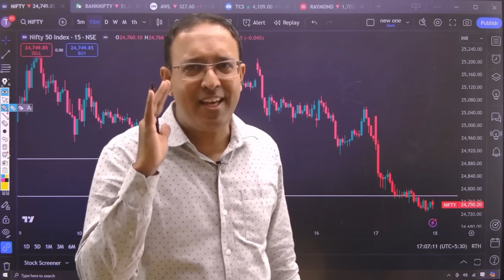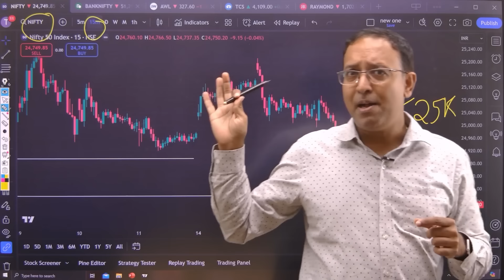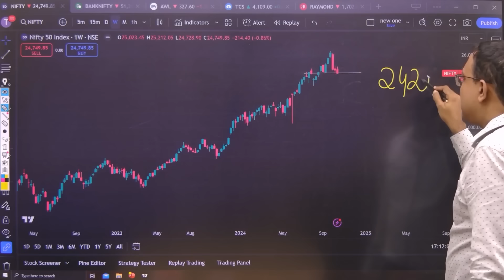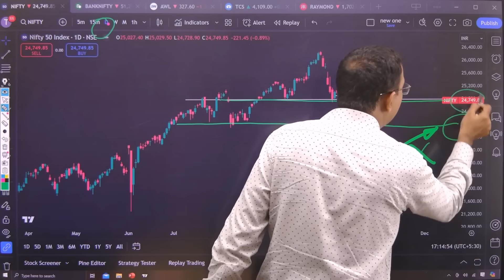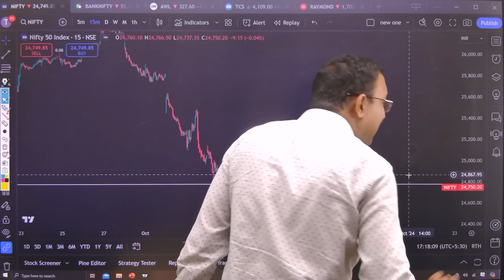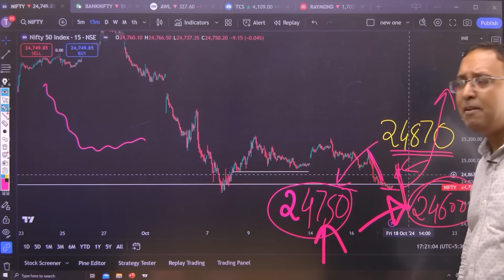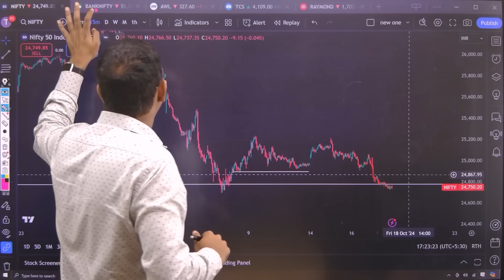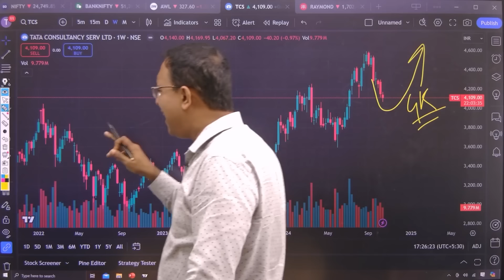Nifty Prediction & Bank Nifty Analysis for Friday | 18th October 2024 | Banknifty Tomorrow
Nifty Prediction & Bank Nifty Analysis for Friday | 18th October 2024

-⬇Application link⬇
  Search MMT Courses on Playstore.}

⏺In this video, we'll give you a nifty prediction for the Bank Nifty stock index for Friday, 18th October 2024. We'll also give you a Bank Nifty Tomorrow analysis for the stock market today.

As it's our job to give our clients the latest information about the stock market. That's what we're going to do in this video by giving you a nifty prediction for the Bank Nifty stock index for Friday, 18th October 2024. We'll also give you a Bank Nifty Friday analysis of the stock market. So make sure to watch the video to find out what's going on!

⬇Topic covered in⬇

⏺What about today's bank nifty 18th October 2024
⏺Will bank nifty fall tomorrow 18th October 2024

18th October 2024 Bank nifty
18th October 2024 Market analysis
18th October 2024 nifty analysis
bank nifty Friday
bank nifty analysis for 18th October 2024
bank nifty Friday
Bank Nifty
Friday's prediction for the stock market
Friday market
nifty 50
nifty analysis for tomorrow
nifty analysis Friday
Nifty Forecast
nifty outlook
nifty prediction
nifty today
nifty tomorrow prediction
nifty tomorrow
Nifty
nifty50
option trading
Sensex
stock market
18th October 2024 Bank nifty
18th October  market analysis
share market on Friday
how to trade in intraday
stock market course in Hindi
nifty analysis for 18th October Friday